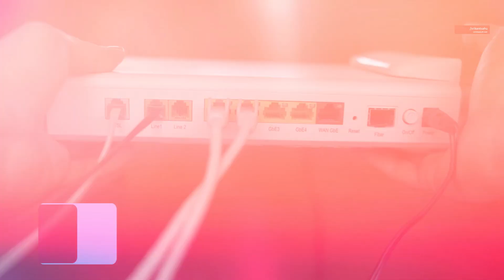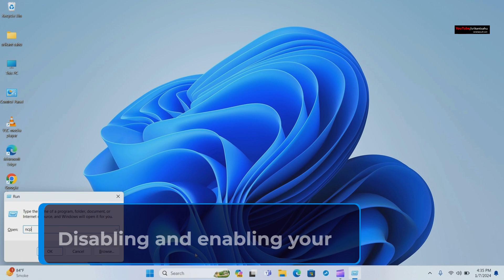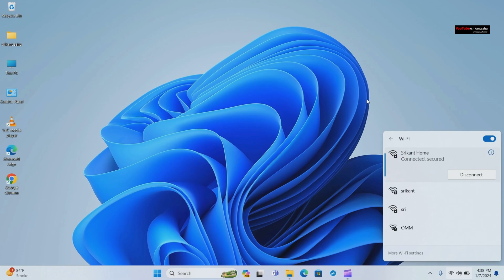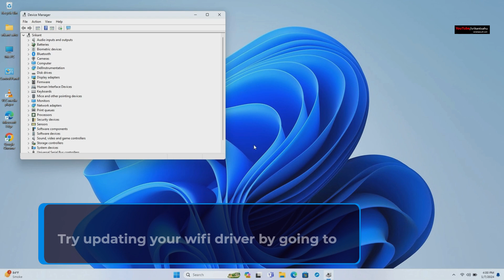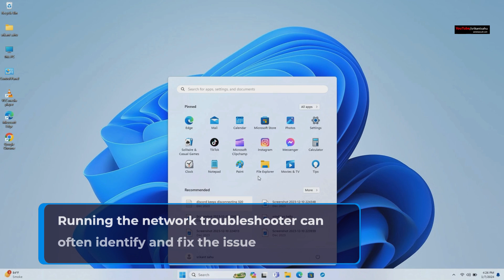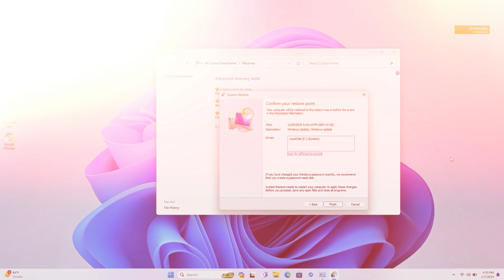WIFI Network Not available, Showing Up in list of available networks | Fix Wi-Fi connection problems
The Wi-Fi network not showing up in list of available networks after Windows 11 update. The issue is most likely caused by missing or corrupt network / WiFi drivers, that need to be updated. Again problem with the Wi-Fi router, or The device is not within the router range also the reason why the Wi-Fi Network Not Showing Up on your device. This video helps you find out the common reason why WIFI Network is Not available on your Laptop and troubleshooting steps help fix the problem and restore internet access on your Laptop.

00:00 Why is WIFI Network Not showing up?
If the Wireless Network Not Showing Up on your Laptop, it could be due to various reasons. Common causes include signal interference from other devices or appliances, the network being out of range, incorrect router settings, or a malfunctioning router. Additionally, outdated or corrupted Wi-Fi drivers on your device can prevent it from detecting available networks.

00:15 Restart WiFi Router
Sometimes, the router's software or hardware can encounter glitches that prevent it from broadcasting the Wi-Fi network properly. Restarting the router can reset its internal state and resolve any temporary issues.

01:02 Disable/Enable WiFi adapter
This action resets the Wi-Fi adapter on your device, helping it reconnect to available networks. It can also refresh the device's connection settings, potentially resolving any configuration issues causing the network not to appear.

01:51 Toggle on/Off Airplane mode
Airplane mode disables all wireless connections on your device. Toggling it off and on again can reset the wireless functions and potentially fix any connectivity issues.

02:24 Restart WLAN AutoConfig service
WLAN AutoConfig is a Windows service responsible for managing wireless network connections. Restarting this service can help resolve any issues related to its functionality, potentially enabling the Wi-Fi network to appear.

02:56 Update Wifi adapter driver
 Outdated or corrupt Wi-Fi adapter drivers can cause various connectivity problems, including the network not showing up. Updating the driver ensures compatibility with the latest network standards and fixes known bugs or compatibility issues.

04:10 Run Network Troubleshooter
Network troubleshooters are built-in diagnostic tools in operating systems that can automatically detect and fix common network issues. Running the network troubleshooter can identify and resolve configuration or connectivity problems affecting the visibility of Wi-Fi networks.

04:32 Reset Network Settings
Resetting network settings clears all network-related configurations on your device and restores them to their default state. This action can fix any misconfigurations or conflicts that may be preventing the Wi-Fi network from appearing.

05:00 Perform System Restore
If the issue started occurring after a recent system change or update, performing a system restore can revert your system to a previous state when the Wi-Fi network was functioning correctly.

05:29 Disable third-party apps
 Some third-party applications or services can interfere with the operation of your network adapters or settings, causing connectivity issues. Disabling these apps temporarily can help identify if any of them are the source of the problem.

Remember, a few simple adjustments can often make a significant difference in ensuring seamless connectivity and preventing disruptions in your online experience.

Related search:
wifi network not showing up on Windows 10
wifi network not showing up Windows 11
why is my wifi not showing up
Laptop WiFi option Missing